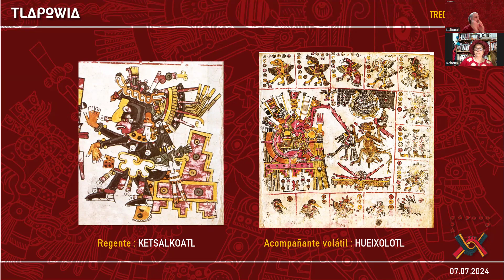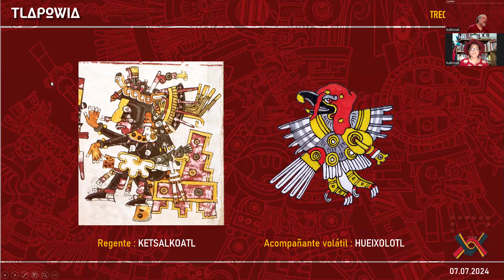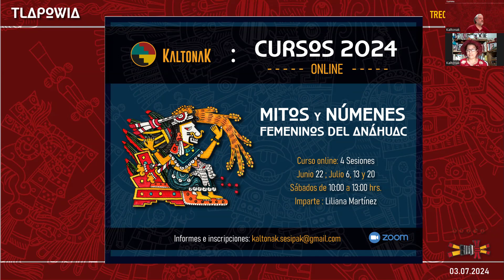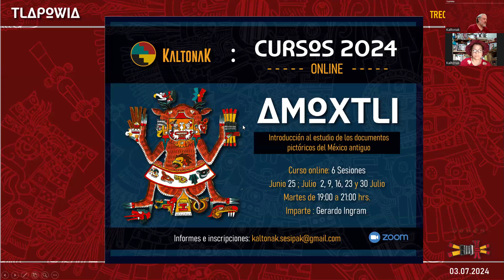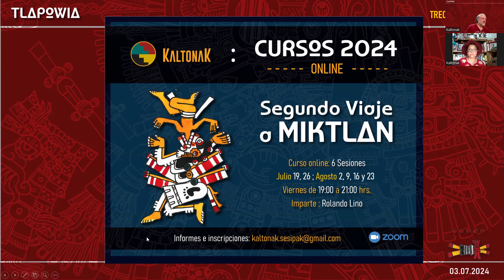CHIKNAWI OLLIN / 9 Movimiento